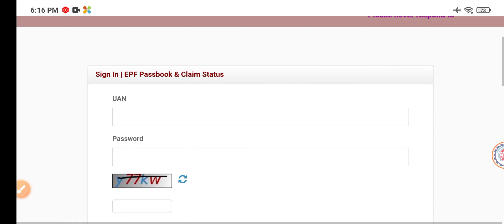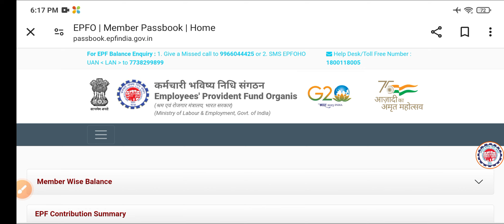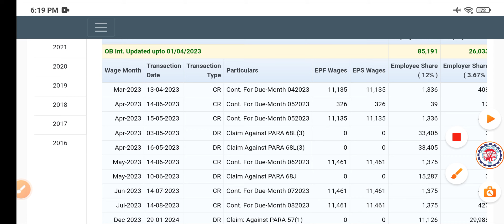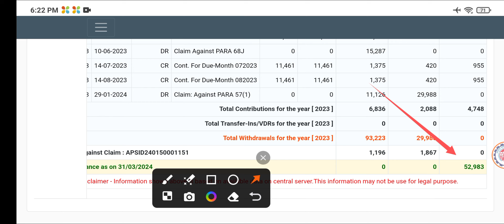PF Pension Full Amount Not Credited in Telugu | Why PF Pension Full Not Received??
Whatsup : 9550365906